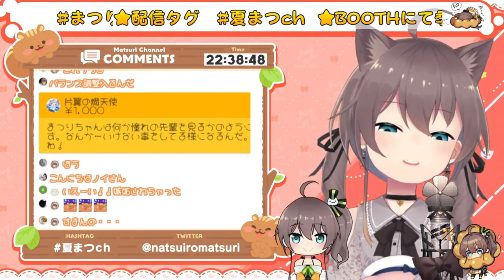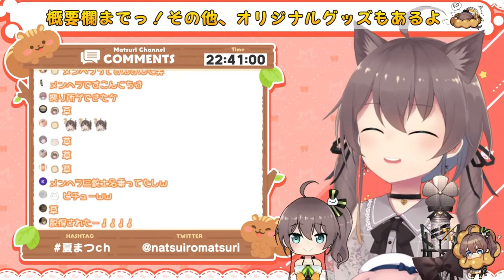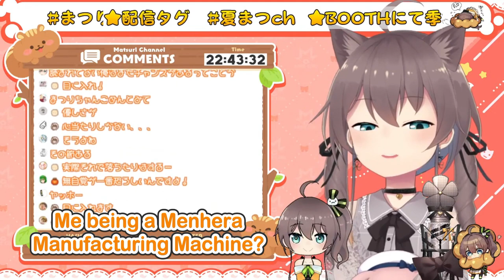【02/22】A Sinful Woman, Natsuiro Matsuri【夏色まつり hololive ENG】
Talk about reason why there are so many Matsurisus who are in emo.

🏮 PLEASE SUPPORT 🏮
Natsuiro Matsuri 夏色まつり (Hololive)

🏮 SOURCE 🏮
【雑談/FREETALK】イチ推しトークありがとう!感想とかいろいろ!【ホロライブ/夏色まつり】

🏮 STATISTICS 🏮
This stream was lived on 20 Feb 2022.

Editor: ピタ君